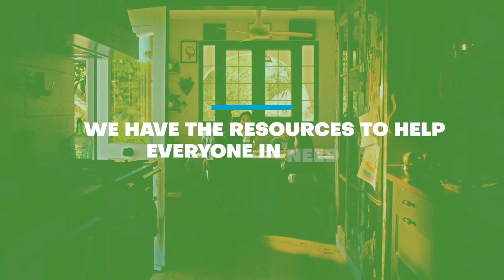Family Resource Center / Nantucket 720p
This is a profile video about the great work the Family Resource Center does on Nantucket, MA